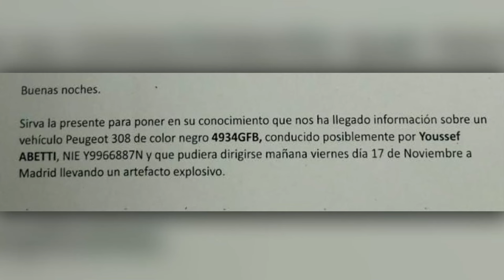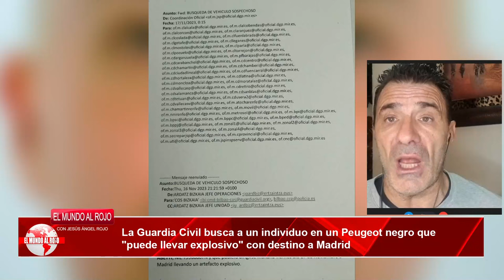💥Alfredo Perdiguero revela la búsqueda de un hombre en un Peugeot con explosivos rumbo a Madrid💥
La Guardia Civil busca a un individuo a bordo de un Peugeot negro con destino a Madrid que "puede llevar explosivo".
La alerta ha llegado a partir de la Ertzaintza. El vehículo está domiciliado en la localidad vizcaína de Barakaldo.